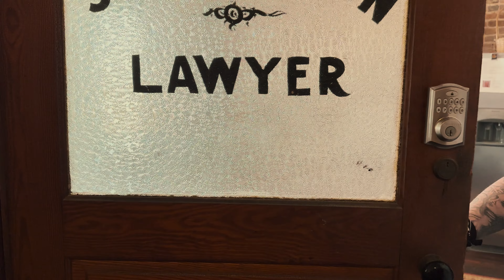Ceaser Beavers - Make em Believe Ft. Dub Deezy (Official Music Video)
Video shot by Hayli
Mixed and Mastered by JD Sounds